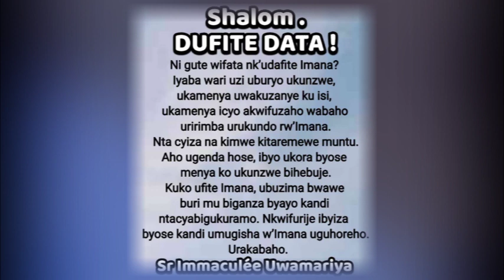UKO YABYISHAKIYE! || Ijambo ry'Imana ryo kuwa 3-10-2020 tugezwaho na Sr Immaculée:URAKABAHO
IJAMBO RY'IMANA RIGENDANYE N'UMUNSI IMIRONGO IRIGIZE URAYISANGA  HANO:
SHALOM. UKO YABYISHAKIYE!
Ninde wakunzwe n’Imana kuko abikwiye?
Ninde wakunzwe kuko atunganye?
Ninde watumwe kuko hari icyo arusha abandi?
Yezu aje ku isi yatoye abo ashatse, abatuma aho ashatse kandi abaha ubutumwa ashatse.
Ntuzatangarire ibyo abandi ngo wibagirwe ibyo wahawe ku buntu.
Ntawe uhagaze mu mwanya w’undi kuko buri wese yahawe icyo ashoboye.
Humura urukundo Yezu yaduhishuriye rugera kuri bose icyarimwe. Aguhe kunyurwa kandi umugisha we uguherekeze. Urakabaho.
Tuzirikane amasomo yo ku wa 3/10/2020 :
Yobu 42, 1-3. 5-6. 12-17
Zb 119